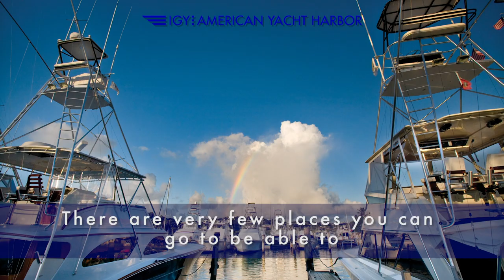American Yacht Harbor World Famous Sport Fishing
Just a short distance from American Yacht Harbor, lies some of the best fishing in the world.  The North Drop is a famous sportfishing site reeling in people from all over the world to hook their long awaited catch!  But don't take our word for it, hear it direct from the mouths of the local sportfishers!